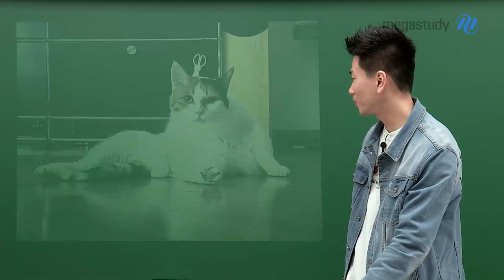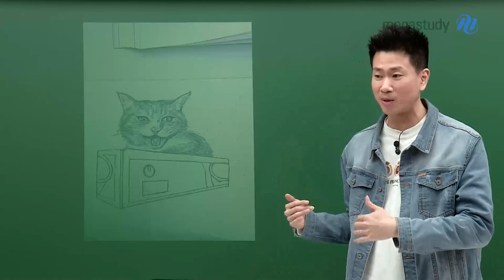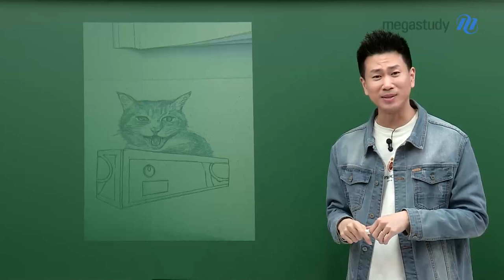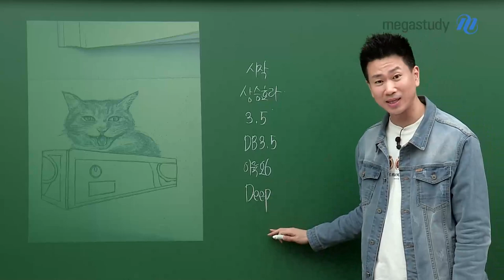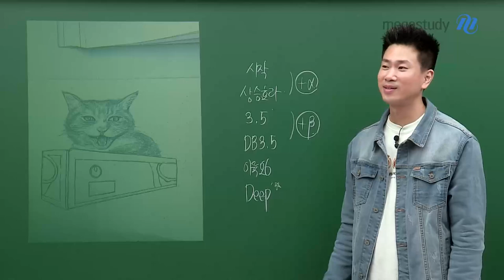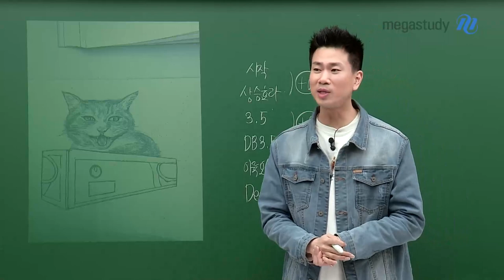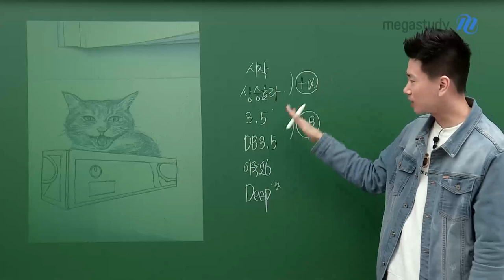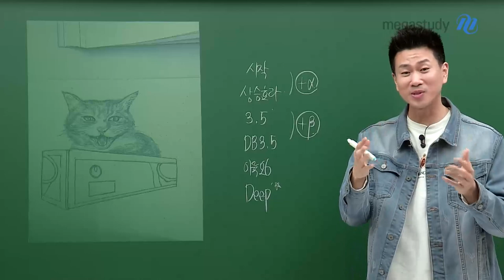[메가스터디] 수학 이승효쌤 - 인친넘의 6평 이후 계획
6평이 끝난 이후 계획에 대해 이야기 해드릴게요!

수험생분들은 지금 이 순간이 중요하다는 마음으로
6평을 향해 최선을 다해주세요

6평이 끝난 이후에도 선생님이 끝까지 도와줄게요!